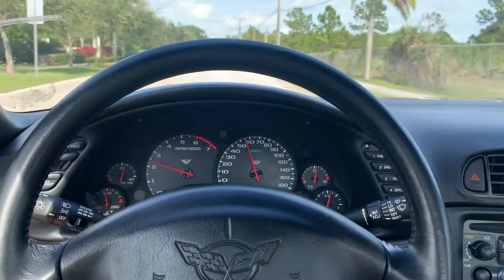2000 Chevrolet Corvette FRC - Lingenfelter